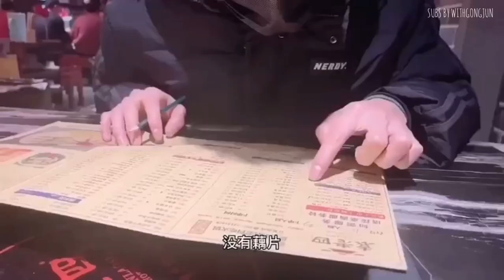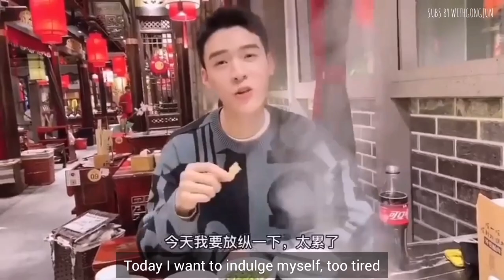ENG SUB 龚俊的火锅Vlog | Gongjun Hotpot Vlog 💙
Video source ✨